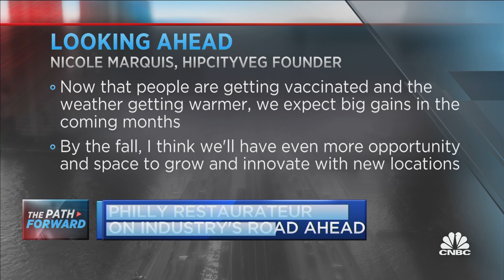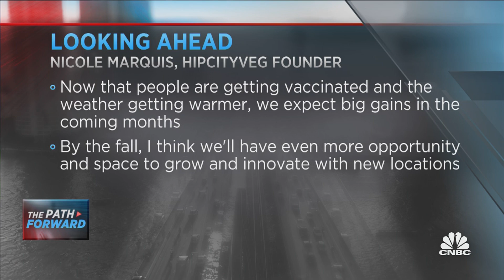The steps one Philly restaurant owner is taking to keep her and other businesses afloat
Nicole Marquis, founder and CEO of several vegan restaurants, including HipCityVeg, and founder of Save Philly Restaurants, discusses the tough road back for the industry to fully reopening, with workers getting vaccinated being the key.